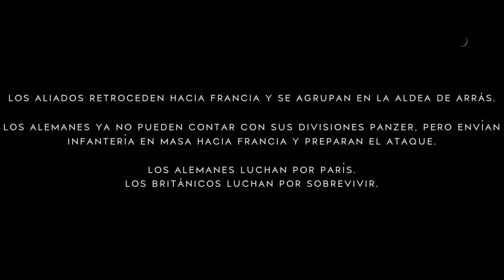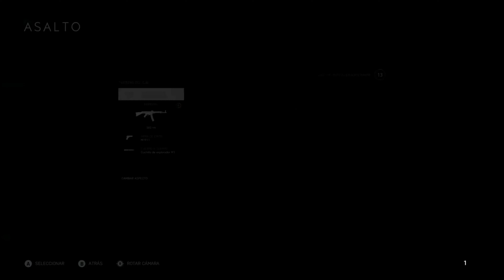Arrás Battlefield V